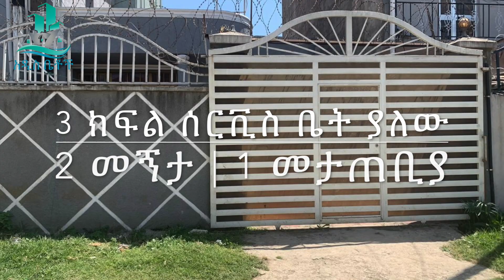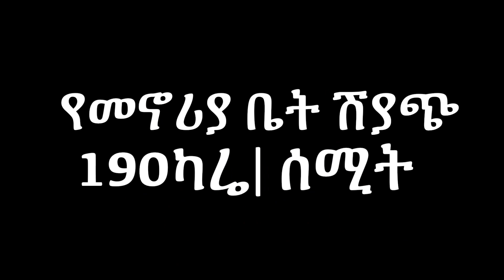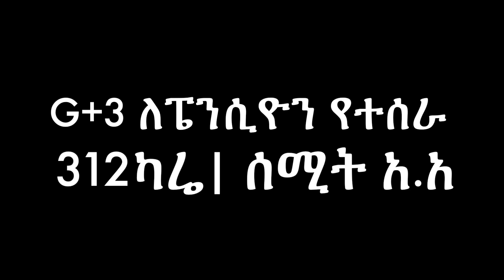ጥሩ ጥሩ የተባሉ እና በተለያየ የዋጋ ደረጃ ላይ ያሉ ቤቶች ሽያጭ በአዲስ አበባ @AddisBetoch house Villas Ethiopia.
ጥሩ ጥሩ የተባሉ እና በተለያየ የዋጋ ደረጃ ላይ ያሉ ቤቶች ሽያጭ በአዲስ አበባ @Addis Betoch house Villas Ethiopia.
This channel is your online connection to real estate sales and rent in Addis Ababa Ethiopia.  Watch video tours of homes for sale and rent in different suburbs throughout Addis Ababa Ethiopia. tips on home and Condominiums Price, Size, maintenance, and improvement, and educational videos on buying and selling a home. So, if you are interested in all things real estate-related, Welcome!  you have found the right channel. I will be posting a video at least four times weekly, so make sure to subscribe for new content and hit that notification bell to be alerted of new video uploads.